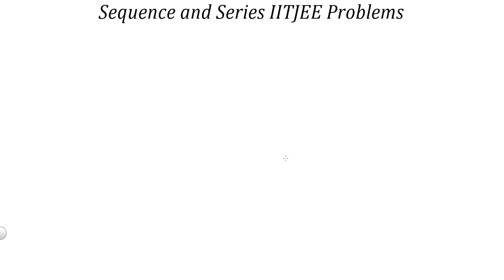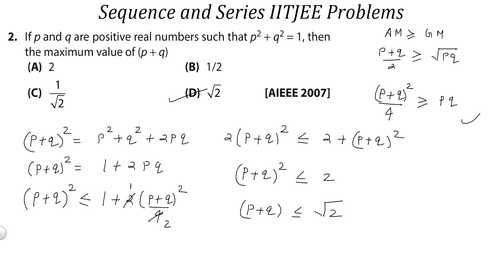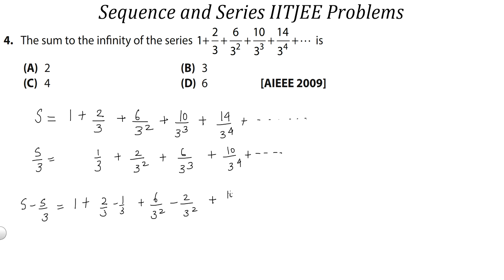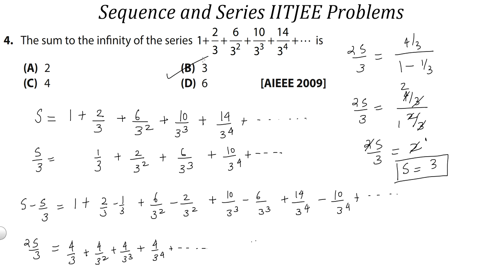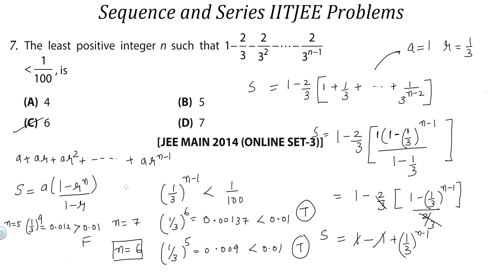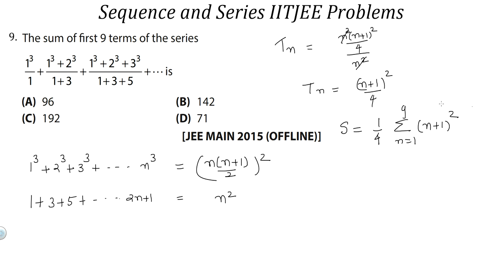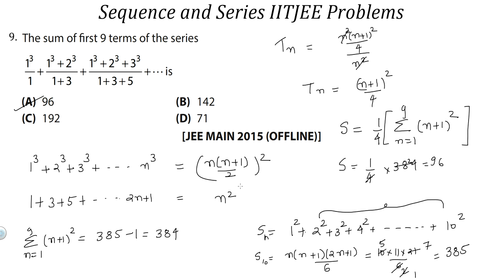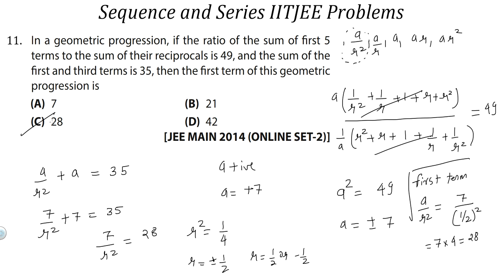Sequence and Series IIT JEE Best Problem | JEE Main Maths Super revision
Sequence and Series IIT JEE Best Problem | JEE Main Maths Super revision kamaldheeriya IITJEE2020 | Sequence and Series by kamal sir | Sequence and Series Super problems | IITJEE Previous year problems | Sequence and Series Class 11 by kamaldheeriya

In this session, i am  will  discuss Trigonometric Equation iit jee previous year problems, which will be helpful for you to crack jee mains 2020.

1. sequence and series iit jee,
2. sequence and series jee mains,
3. sequence and series class 11 iit jee,
4. sequence and series jee,
5. sequence and series jee mains questions,
6. jee main mathematics sequences and series,
7. sequence and series iit jee tricks,
8. sequence and series jee questions,
9. jee mains sequence and series questions,
10. sequence and series iit jee questions,
11. sequence and series questions for jee mains,
12. sequences and series iit jee problems,
13. iit jee maths lectures,

This session of Sequence and series iit jee video increases your marks in JEE Main 2020 Exam.

JEE Maths Special dose Exercise 1 | Best Problems of Straight Lines

JEE Maths Special dose Exercise 1 | Best Problems of Quadratic Equation

JEE Maths Special dose Exercise 1 | Best Problems on finding Range

JEE Maths Special dose Exercise 1 | Best Problems on Complex Number

JEE Maths Special dose Exercise 1 | Best Problems on finding Domain

How to Find Domain of Binomial Coefficient Function IITJEE2020 kamaldheeriya must for Competitive